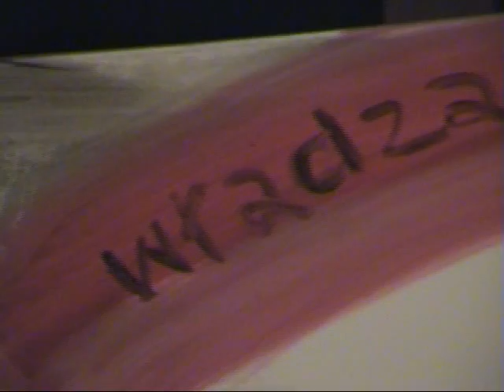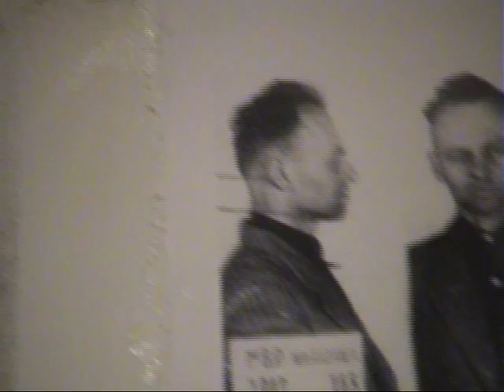Powstanie Warszawskie 1944. Wojna - cz.8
Film Bogny Lewtak-Baczyńskiej zgłoszony na XXIII Międzynarodowy Katolicki Festiwal Filmów i Multimediów Niepokalanów 2008.
Zapis fragmentów wystawy 'Wielka Wystawa Powstańcza - początek cyklu - Powstanie Warszawskie 1944' w szkicach malarskich, obrazach, rysunkach i grafikach Bogny Lewtak-Baczyńskiej. Tłem muzycznym filmu są utwory F.Chopina w wyk. Dagny Baczyńskiej-Kissas, utwory K.K.Baczyńskiego, H.Oblickiego, K.Ostoi Gajewskiego do muzyki i w wykonaniu wokalnym Bogny Lewtak-Baczyńskiej, oraz utwory własne Bogny Lewtak-Baczyńskiej. Lektor - Janusz Baczyński - na podstawie wspomnień: T.Lewtak-Stattler, gen.T.Bora-Komorowskiego, B.Trońskiego, J.Białowąsa, M.Trzcińskiej, A.Cyry i J.Wysockiego, A.Przemyskiego.
Część 8.